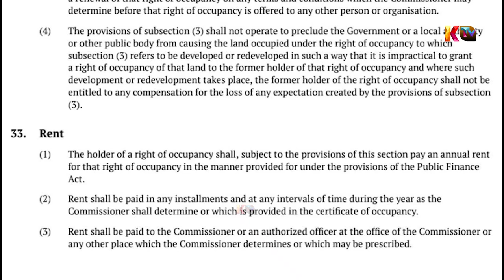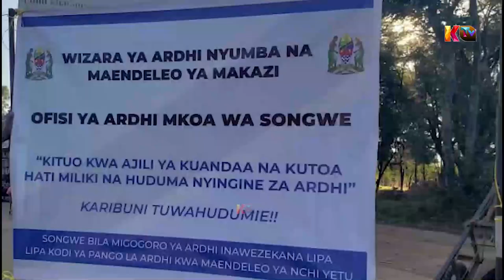SONGWE WAJA NA MKAKATI WA UTEKELEZAJI WA AGIZO LA WAZIRI JERRY SILAA